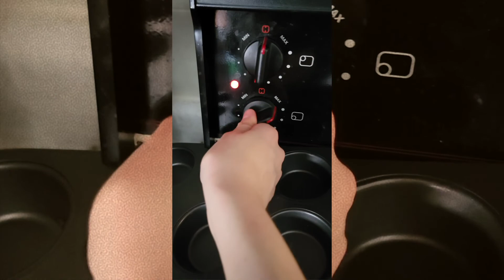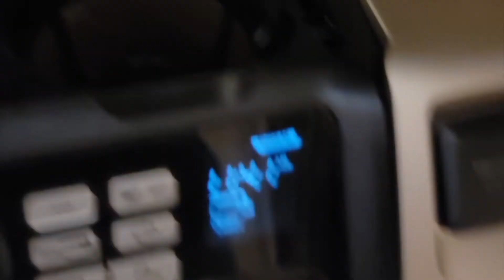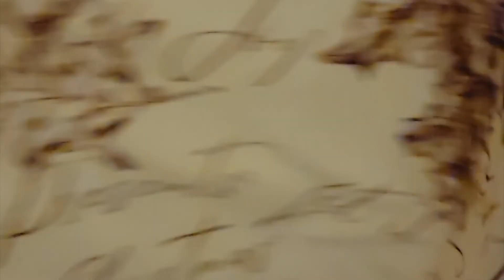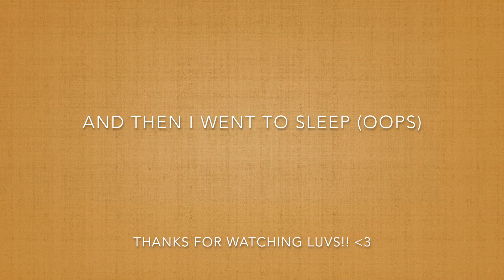days in the life... *VLOG* (making cookies/going on walks/drinking coffee/my lil dog/chill vibes)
hello darlings! welcome to a super chill vlog of a few days in my life in January, it was a cold one! sending you lots of love!!! xx

Oatmeal cookie recipe! yummmeh!!!
(I used the same batter, just switched up the toppings!)
- 1 cup of butter (room temp)
- 1 cup of brown sugar
- 1 egg
- 1 tsp vanilla
- 1 1/2 cups oat flour
- 1 tsp of baking soda
- 1 tbsp of cinnamon (optional and adjust to taste)
- 1 pinch of salt
- 1/2 tsp of nutmeg
- 3 cups of oats (ideally whole oats, but quick oats work too)
- any toppings your heart desires! Ideally use under 2 cups total of toppings, if you add any more that will be too much! :)

instructions:
preheat the oven to 350 degrees celcius.
line your baking tray(s) with parchment.
combine all wet ingredients together in a large bowl.
combine all dry ingredients together in medium bowl.
add dry to wet then your desired toppings!
shape em into cookies and cook em for 12-15 mins.
and voila! you are done, serve and enjoy!!

tip!
I like to make a huge batch of these cookies, roll them into balls, place them on a baking tray to harden in my freezer and once froze put them into containers to cook later! best if used up within 6 months! :)